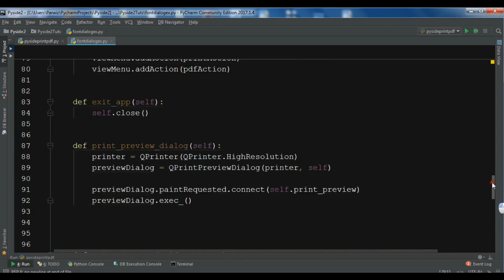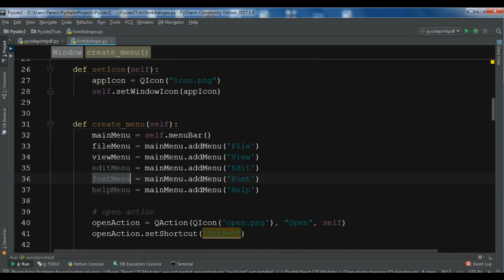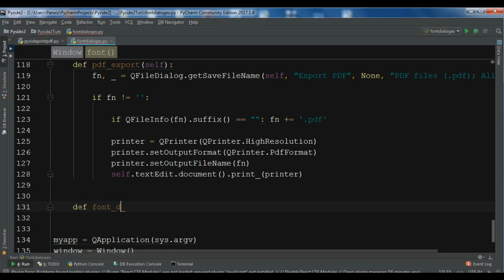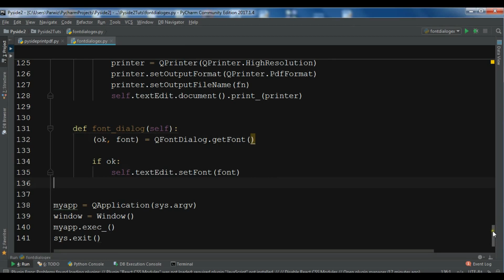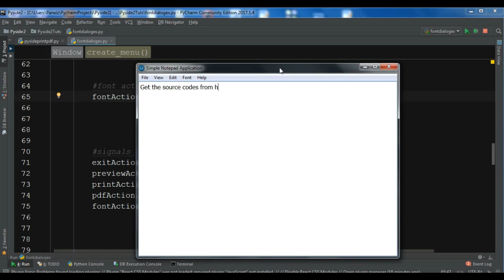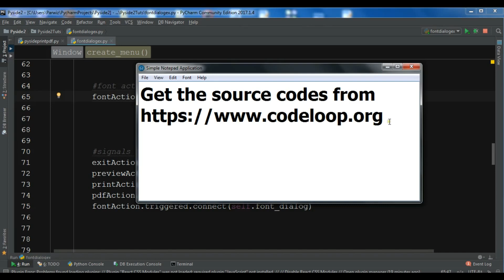Python How To Create FontDialog in Pyside2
Join my Skillshare Classes for 1 Month Free Access

In this Python video, we are going to learn How to Create FontDialog in Pyside2, for this purpose we are using QFontDialog class from Pyside2. the QFontDialog class provides a dialog widget for selecting a font.